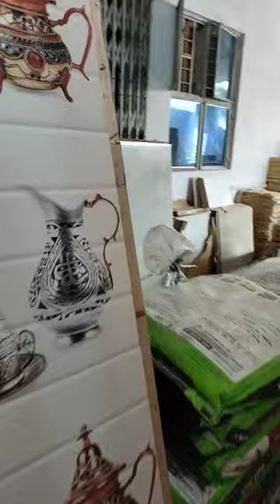tiles in Anam Enterprise Address Rajapur, Kanainagar, Nadia